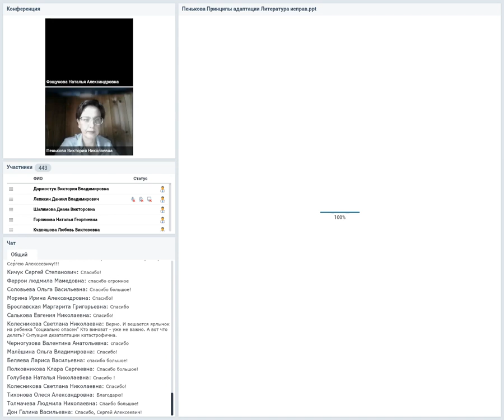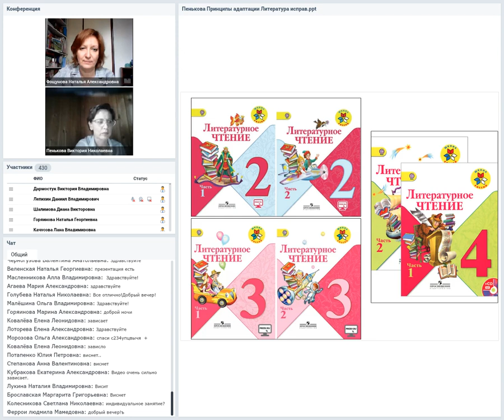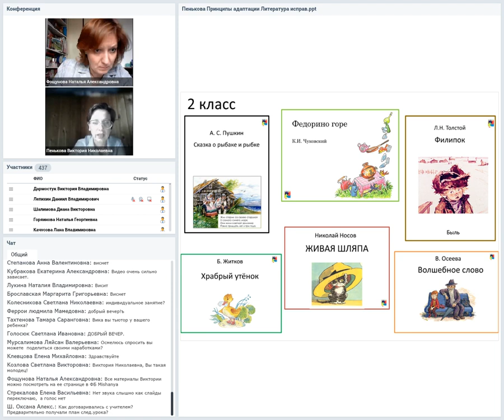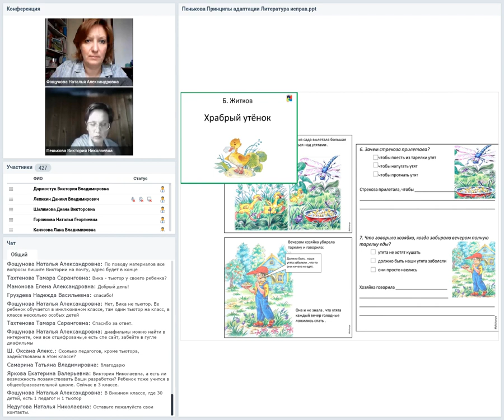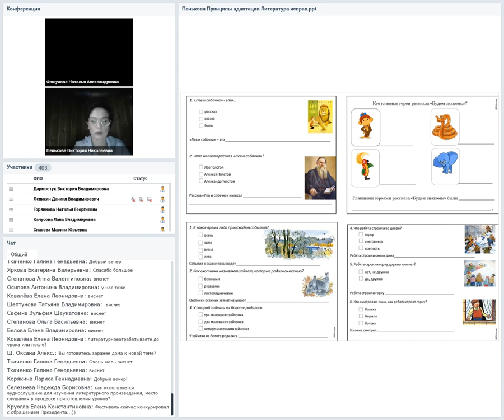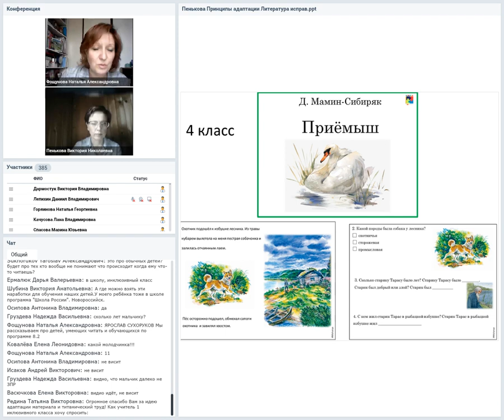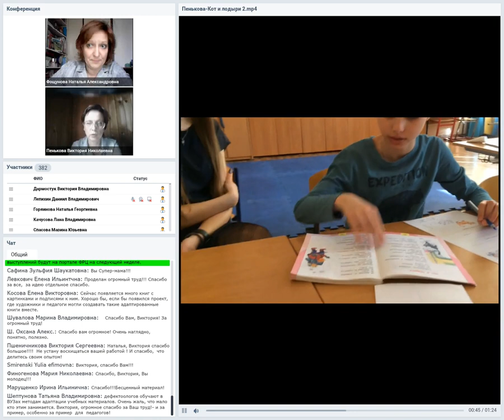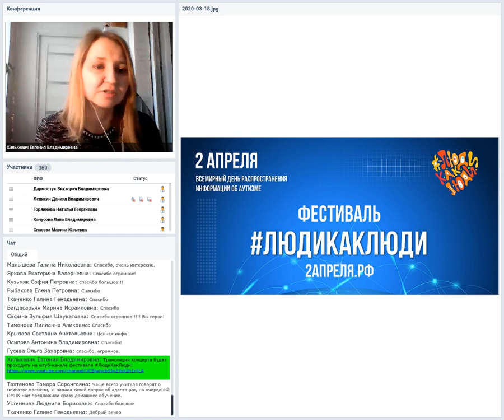8. Адаптация учебных материалов для литературного чтения для обучающихся с РАС, Н.Фощунова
"Адаптация учебных материалов для литературного чтения для обучающихся с РАС во 2-4 классе. Тандем специалиста и мамы особого ребенка" (мастер-класс)

Наталья Фощунова, учитель-дефектолог, АВА-специалист, ВСВА
Виктория Пенькова, мама особого ребенка